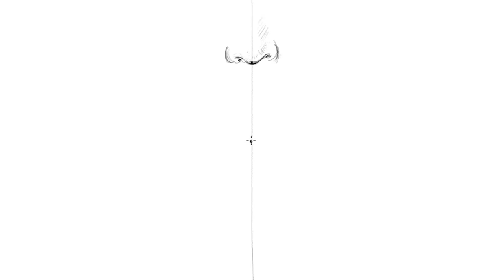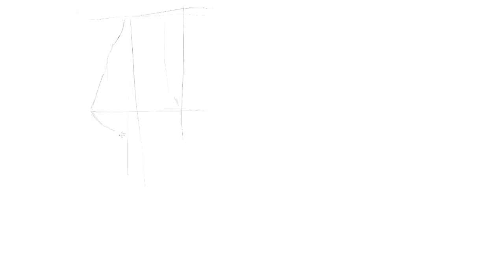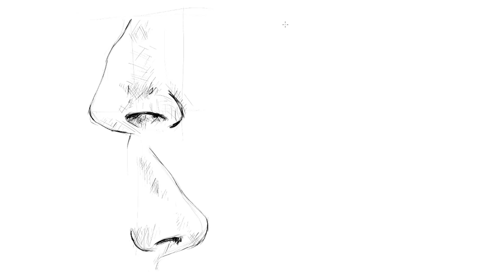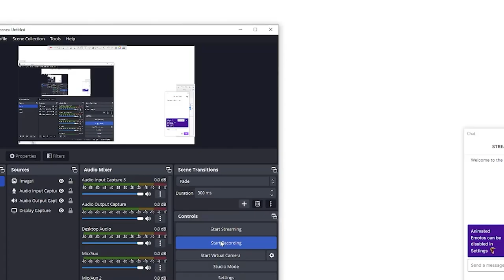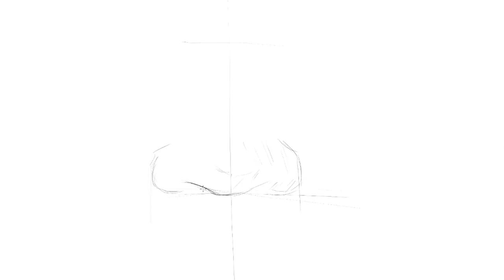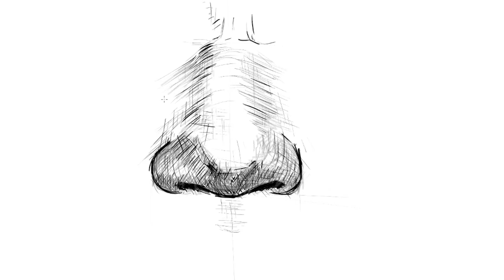Nose Drawing with different Angles (Practice) ASMR sound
Nose drawing with different angles
for those who want to practice before model drawing
we will see that our practical drawings in model drawing improve us